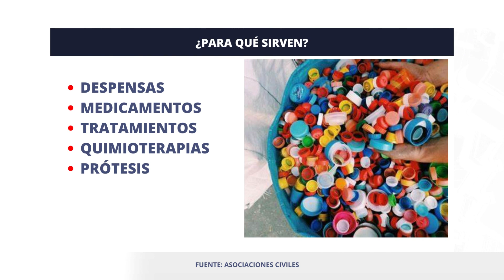MeganoticiasColima ♻️🥫 Colima cuenta con puntos de acopio para tapitas de plástico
Colima cuenta con puntos de acopio para tapitas de plástico